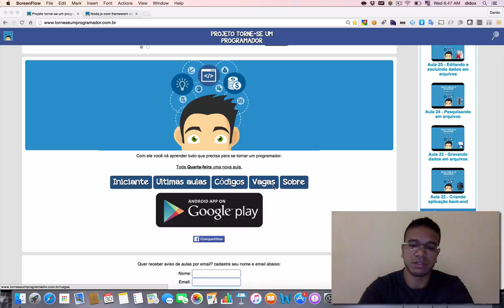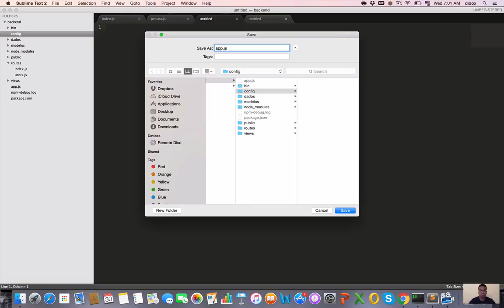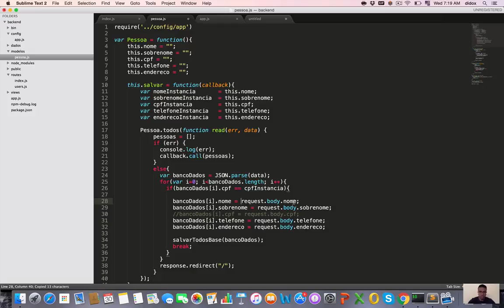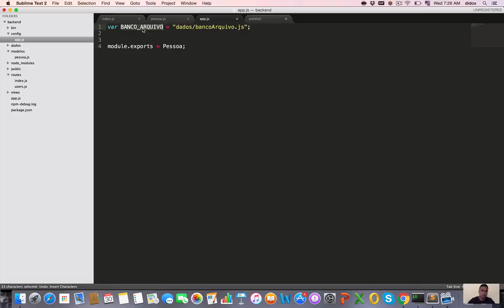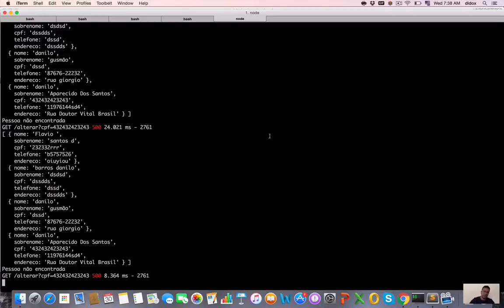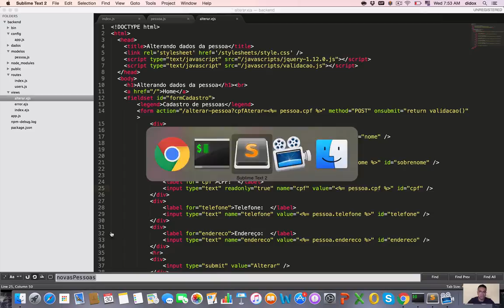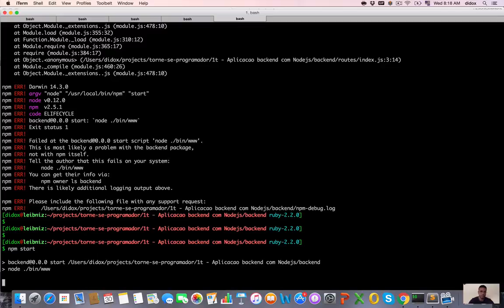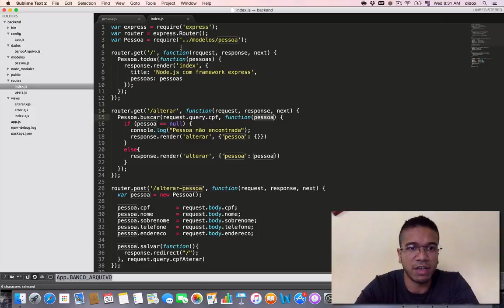40 - REFATORANDO CÓDIGO - CURSO DE JAVASCRIPT (MÓDULO 2) - TORNE-SE UM PROGRAMADOR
Nesta aula você irá junto comigo refatorar o código que fizemos nas aulas anteriores, organizando-o em arquivos separados e criando objetos para melhorar a visualização e o entendimento do código. Visando manutenção no futuro.

Educação transforma !!!

Educação transforma !!!